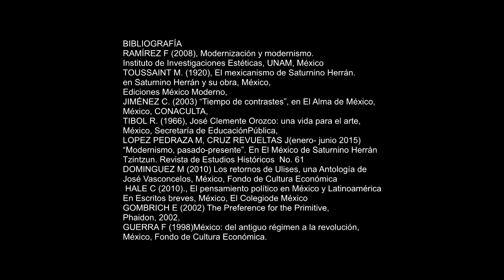SATURNINO HERRÁN y el Mural más mexicano que jamás fue pintado.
La escena artística del siglo XX  llamó la atención del mundo entero con el inicio de las vanguardias.  El  movimiento llamado Modernismo deslumbró a los asistentes en la Exposición universal de París en 1900. Surgido de la confrontación del viejo orden y en contra del “rígido” neoclásico, cambió radicalmente por formas alargadas, orgánicas, motivos asimétricos y florales que causan sensación etérea de movimiento.  En esta obra Herrán deja de representar al indígena en un ambiente común o costumbrista para dotarlo de una idealización propias de un dios, de ahí que  el título  “nuestros Dioses” haga referencia también por recrear un indígena enalteciéndolos como bellos guerreros llenos de riqueza cultural dignos de un altar de culto.
BIBLIOGRAFIA:
RAMÍREZ F (2008), Modernización y modernismo.
Instituto de Investigaciones Estéticas, UNAM, México
TOUSSAINT M. (1920), El mexicanismo de Saturnino Herrán.
en Saturnino Herrán y su obra, México,
Ediciones México Moderno,
JIMÉNEZ C. (2003) “Tiempo de contrastes”, en El Alma de México,
México, CONACULTA,
TIBOL R. (1966), José Clemente Orozco: una vida para el arte,
México, Secretaría de EducaciónPública,
LOPEZ PEDRAZA M, CRUZ REVUELTAS J(enero- junio 2015)
“Modernismo, pasado-presente”. En El México de Saturnino Herrán
Tzintzun. Revista de Estudios Históricos  No. 61
DOMINGUEZ M (2010) Los retornos de Ulises, una Antología de
José Vasconcelos, México, Fondo de Cultura Económica
 HALE C (2010)., El pensamiento político en México y Latinoamérica
En Escritos breves, México, El Colegiode México
GOMBRICH E (2002) The Preference for the Primitive,
Phaidon, 2002,
GUERRA F (1998)México: del antiguo régimen a la revolución,
México, Fondo de Cultura Económica.